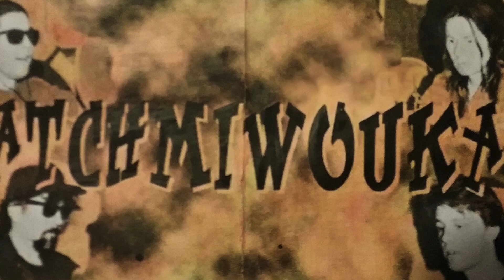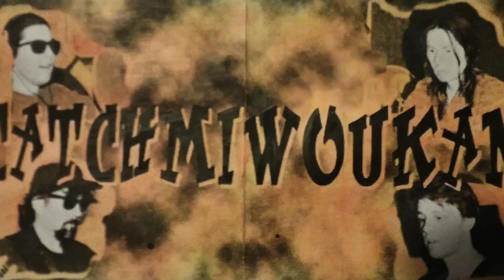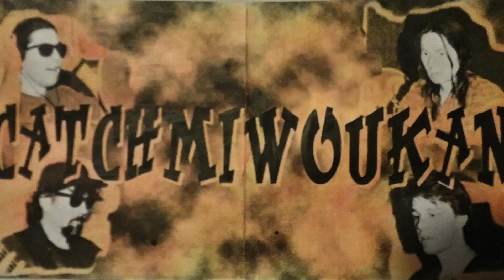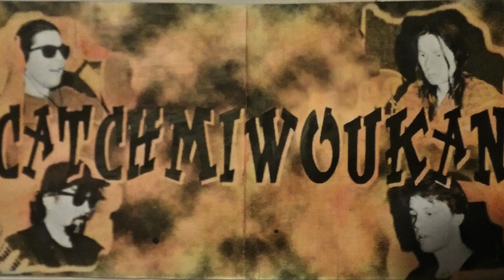Catchmiwoukan - No way out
Circa 1996.
The Catchmiwoukan project:
Patrick Dellai: Drums
Bruno Dellai: Bass
Stephane Pin: Guitars, Backing vocals
Loran Alary: Vocals